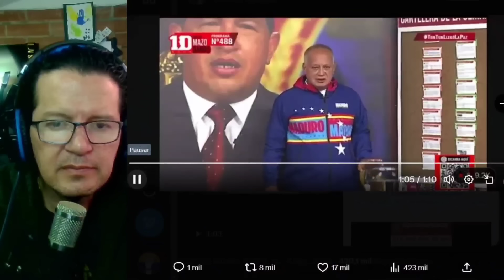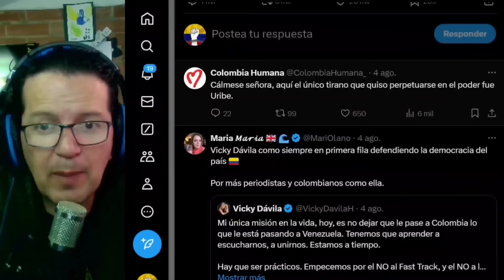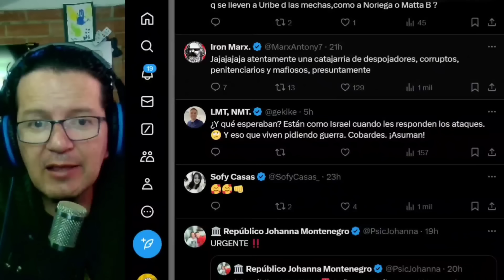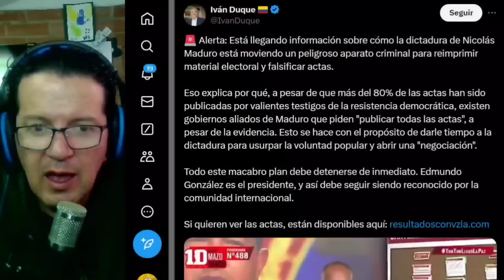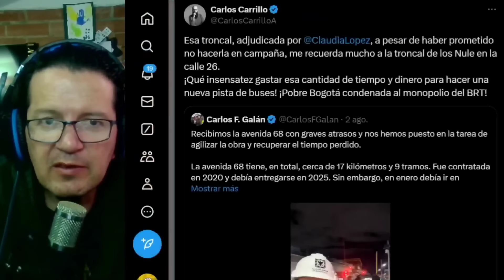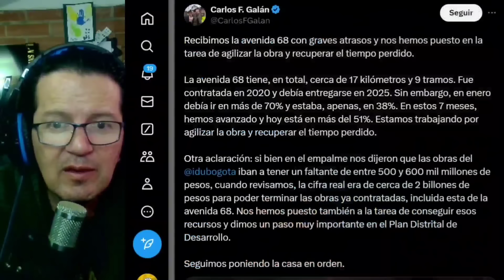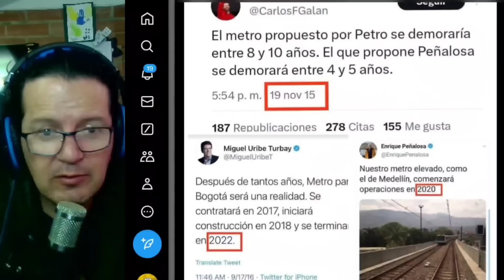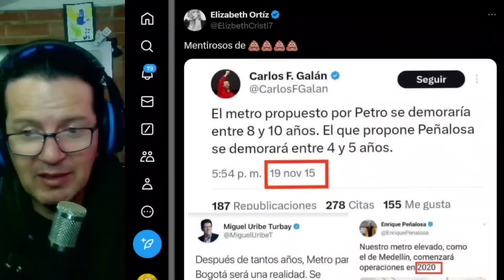🚨DIOSDADO CABELLO DESTROZ4 A CABAL Y VICKY DÁVILA EN VIVO. SE HUNDE CLAUDIA LOPEZ SERÁ INVESTIGADA